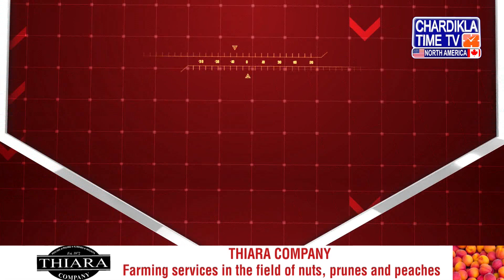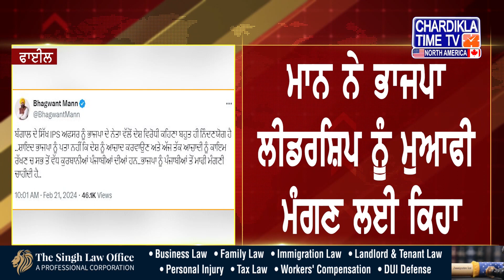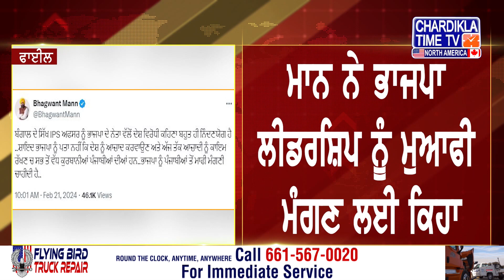Punjabi News Live Today | Punjabi Latest News Today | Top News | Chardikla Time Tv News